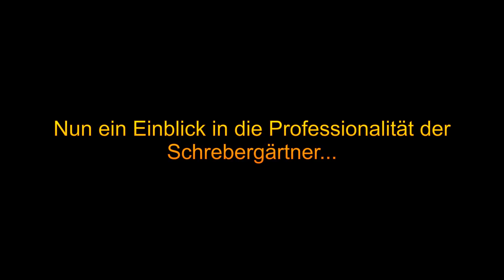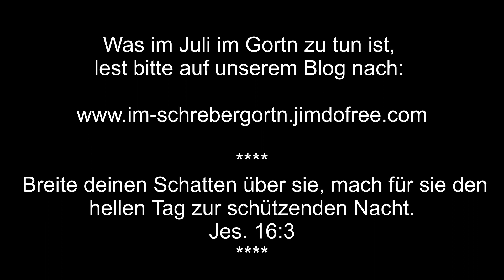#81 Sonnenschutz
Der Sommer wird immer wärmer, also brauchen wir einen Sonnenschutz für unseren Pool. Schaut uns dabei zu, wie wir ihn bauen.